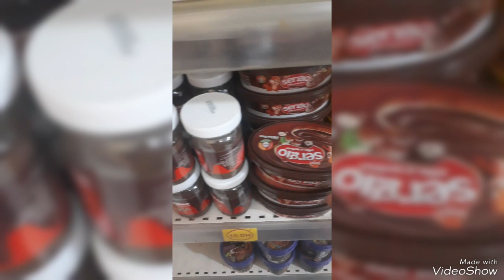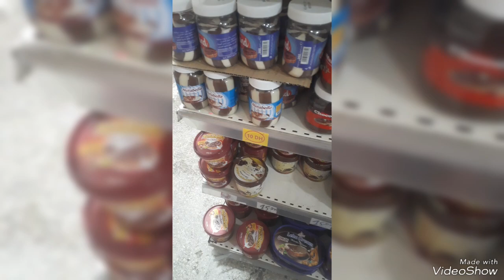كنقدم لكم الروز باللحمه على طريقتي بزاف